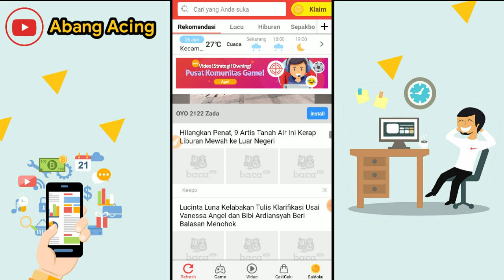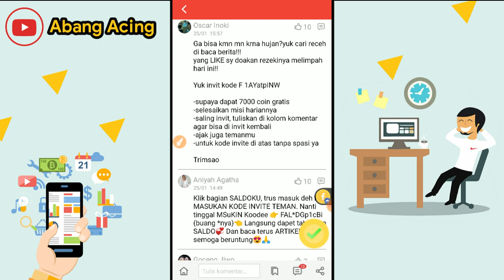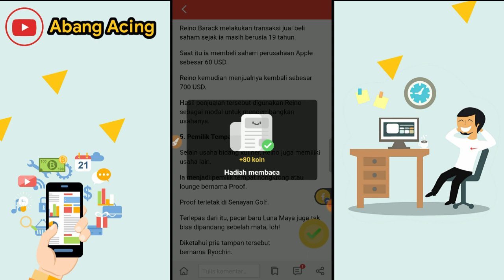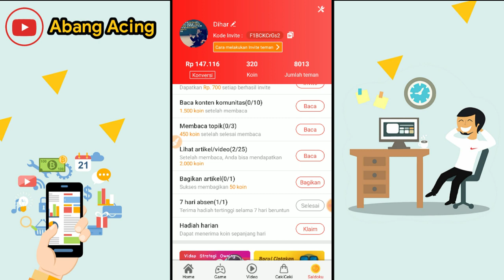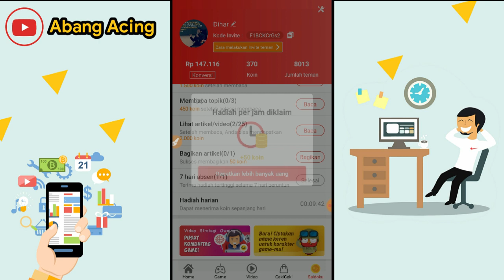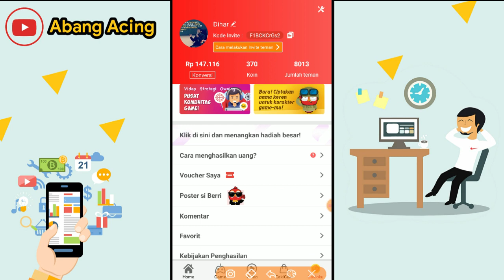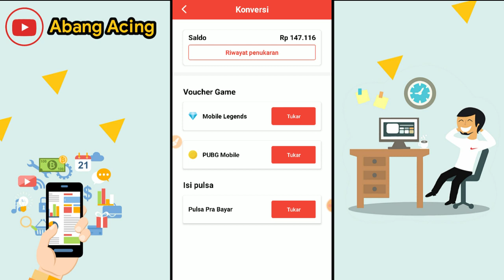VIRAL LAGI !! APLIKASI PENGHASIL DIAMOND MOBILE LEGENDS GRATIS 2020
Hai guys, berikut ini adalah review aplikasi penghasil diamond mobile legends 2020. Ini adalah cara mendapatkan diamond mobile legends terbaru 2020 guys.

▶Masukan kode bonus :

F1BCKCrGs2

Mau top up diamond Mobile Legends? Cepat, murah?
Pakai aplikasi TunasGame Aja guys.